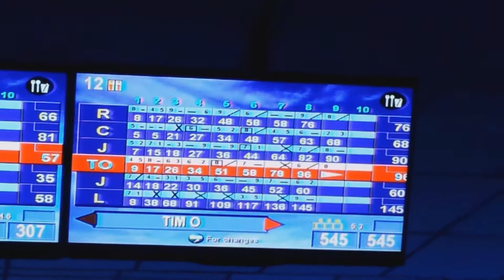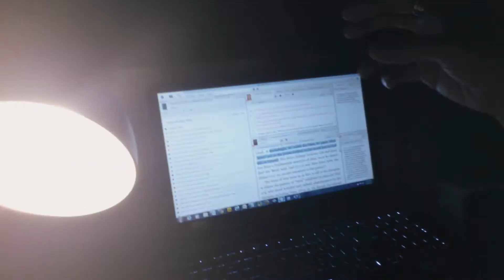BOWLING PARTY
Had a blast bowling with amazing friends and family! You don't need to be good at bowling...you just need good friends to bowl with!